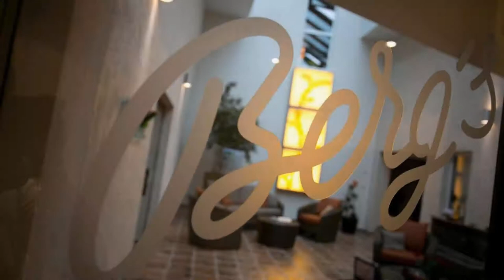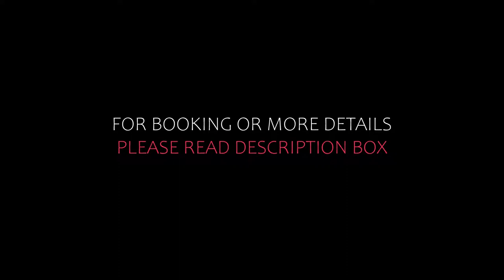Top 10 Recommended Hotels In Rheingau | Luxury Hotels In Rheingau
7) AKZENT Hotel Berg's Alte Bauernschänke- Wellness und Wein, Rüdesheim am Rhein

Queries Solved:
1) Top 10 Recommended Hotels In Rheingau
2) Top 10 Hotels In Rheingau
3) Top Ten Hotels In Rheingau
4) Top 10 Romantic Hotels In Rheingau
5) 10 Best Hotels For Couples In Rheingau
6) Hotels In Rheingau
7) Best Hotels In Rheingau
8) Top 10 5 Star Hotels In Rheingau
9) Best 5 Star Hotels In Rheingau
10) 5 Star Hotels In Rheingau
11) Top 10 Luxury Hotels In Rheingau
12) Luxury Hotel In Rheingau
13) Luxury Hotels In Rheingau
14) Luxury Stay In Rheingau
15) Top 10 4 Star Hotel In Rheingau
16) Best 4 Star Hotel In Rheingau
17) 4 Star Hotel In Rheingau

Track Title: Blank Slate
Artist: VYEN